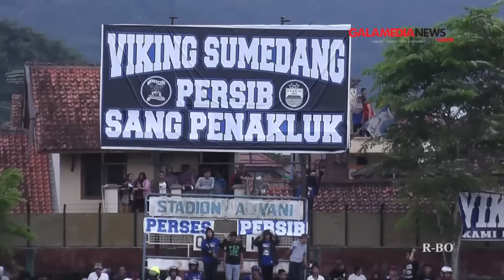Highlight Persib vs Perses Sumedang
GALAMEDIANWES TV - Highlight Persib vs Perses Sumedang